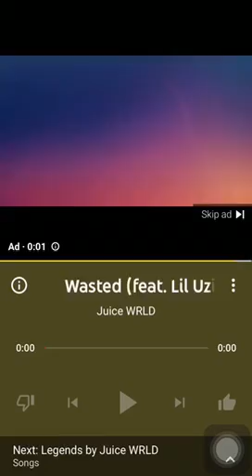Cole Bennet,Lucid dremes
Make sure to go check out him out